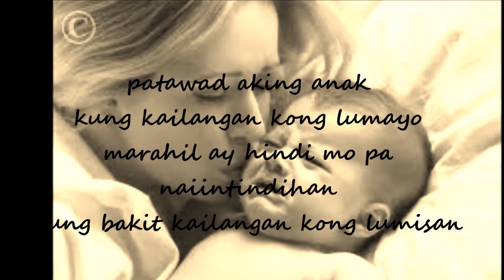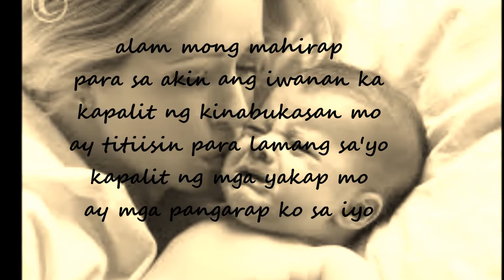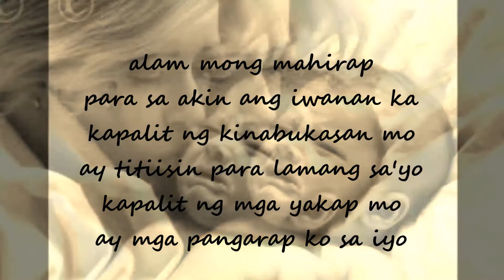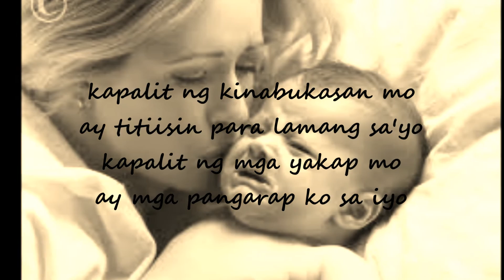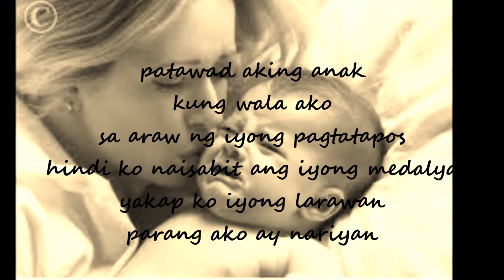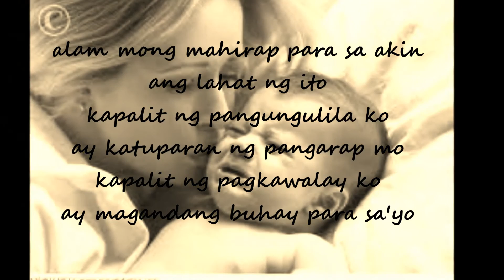patawad aking anak OFW SONG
composed by: al kharj tala castro